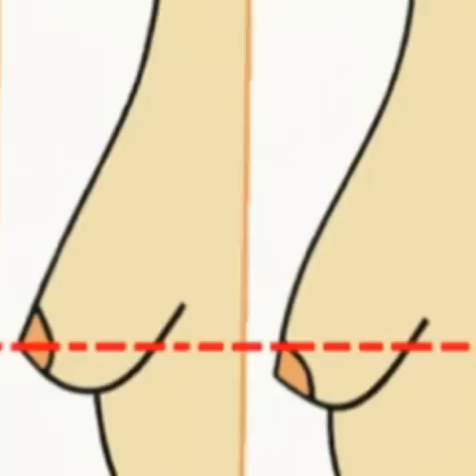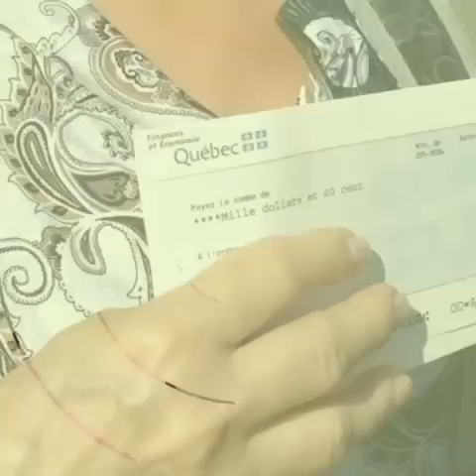"BIEN ÊTRE" Fitness 💪👱☝💝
Jess Chan team de feu